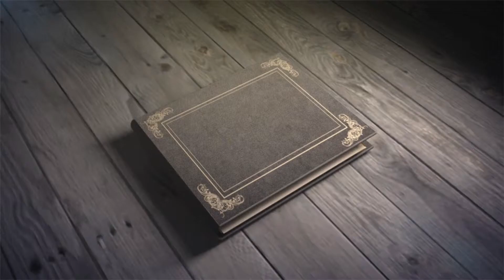Atlantic Compass Unite Wheeled Carry On Tote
Constructed of Atlantic's Rugged, high-sheen polyester fabric.
Telescoping handle retracted into zippered pocket.
Padded top carry handle.
Inline skate wheels.
No tip botton feet.
Front zippered pocket for tickets, passports, etc.
Roomy main compartment with fully lined interior.